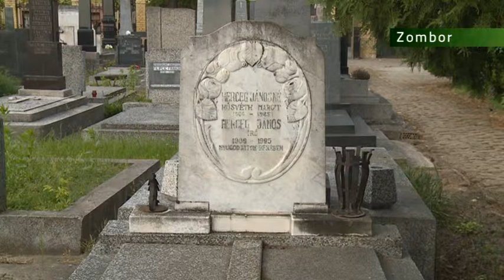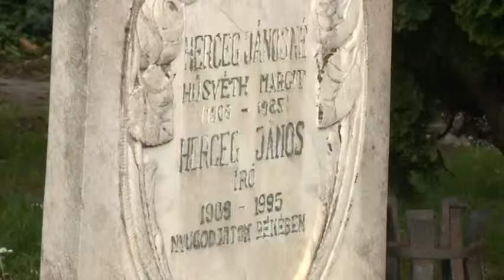2017-05-12 Herceg Jánosra emlékeztek Zomborban